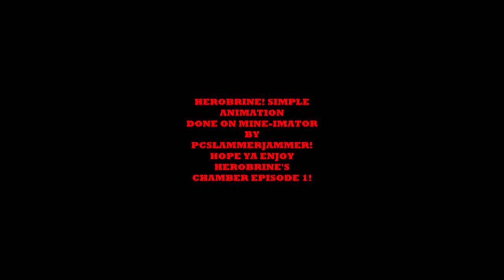Minecraft: Herobrine's Chamber Episode 1: COME HERE, EDUARDO.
GalladeGuy = EDUARDO KILLER.

server: play.ItsJerryandHarry.com